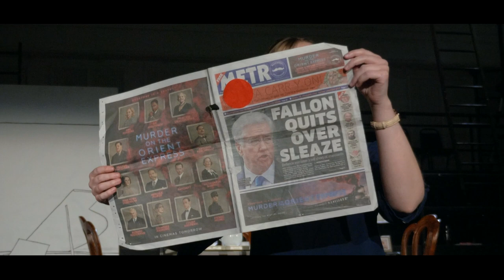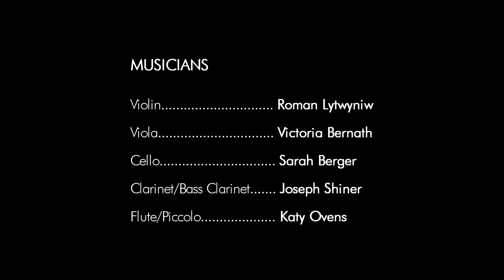Formations 2017 – Joanna Ward/Ryan Hay Hunger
Film director – Heathcliffe Blair

Helios Collective:
Artistic Director - Ella Marchment
Music Director - Noah Mosley
Production Manager - Robert Harm
Production Assistant & PR Manager - Laura Furner
Lighting Designer - Ben Pickersgill
Lighting Technician - Thomas Wortley

Creatives:
Composer - Joanna Ward
Librettist - Ryan Hay
Conductor - Noah Mosley
Director - Freya Wynn-Jones
Assistant Director - Emma Black
Designer - Constance Villemot
Répétiteur - Daniel Chappell
Stage Manager - Beatrice Wallbank

Cast:
The Artist, Light Soprano - Eleanor Garside
The Impresario, Contralto - Rosie Middleton
Watcher 1, Tenor - Jezz Saint-James
Watcher 2, Baritone - Callum Speed
Watcher 3, Bass - Geoff Williams

Musicians:
Violin - Roman Lytwyniw
Viola - Victoria Bernath
Cello - Sarah Berger
Clarinet/Bass Clarinet - Joseph Shiner
Flute/Piccolo - Katy Ovens

Helios Collective Formations 2017 is supported by English National Opera, Bury Court Opera, King’s College London, Opera Awards Foundation, PRS Foundation’s The Open Fund, Stone House.